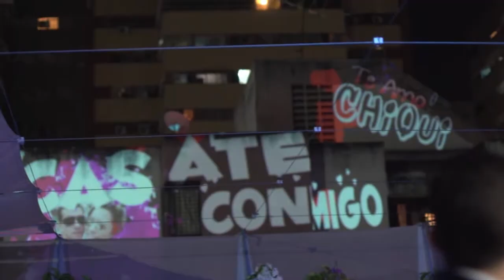SameDay - Boda Civil Ingrid & Raffaele